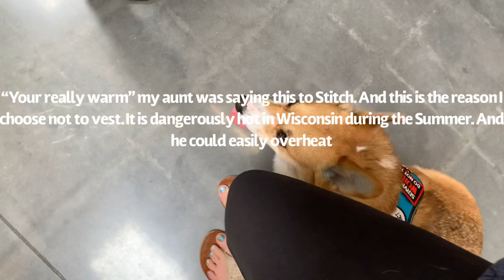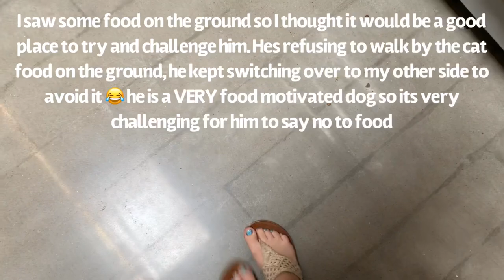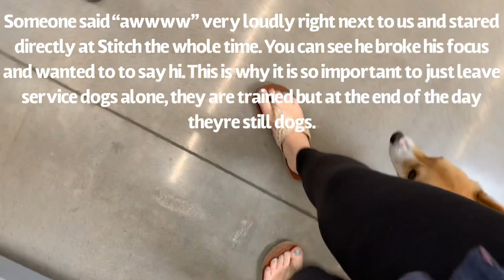Walmart Trip! Someone distracts my service dog!!